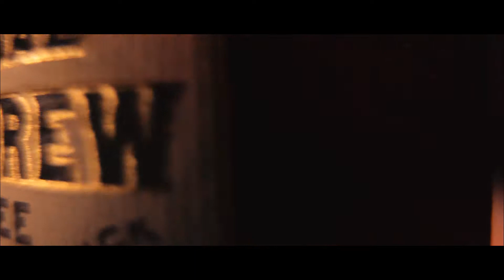Will Cook Demo Reel 2022